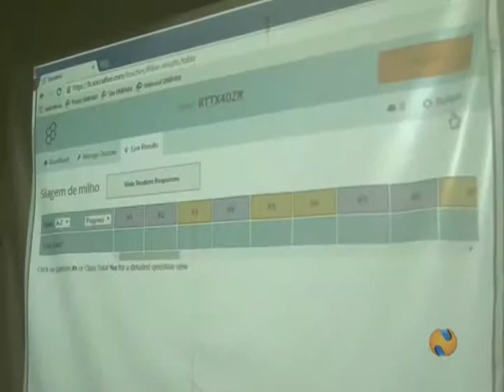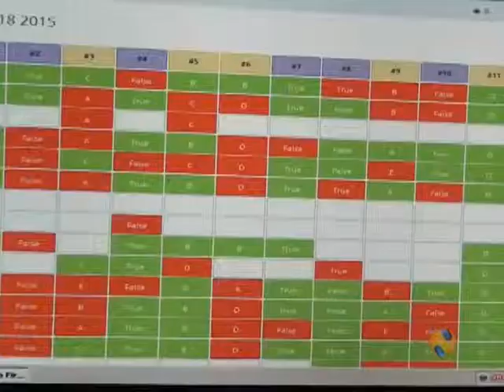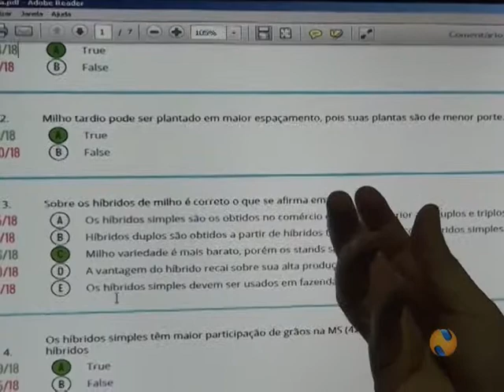ALUNOS DO UNPAM CONTAM COM APLICATIVO PARA REFORÇAR CONHECIMENTOS 23 10 2015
O avanço da tecnologia tem inovado também as ferramentas do ensino aprendizado. No Centro Universitário de Patos de Minas, alunos do curso de zootecnia, podem contar com um aplicativo de celular e através um jogo de perguntas e respostas, reforçar os conhecimentos.